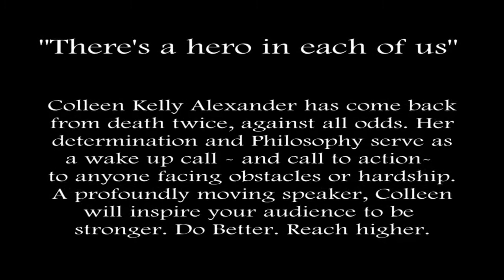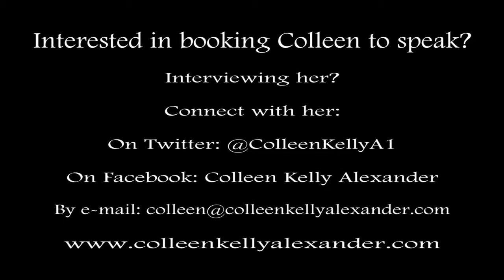Colleen Kelly Alexander